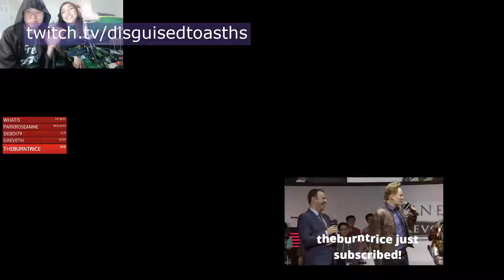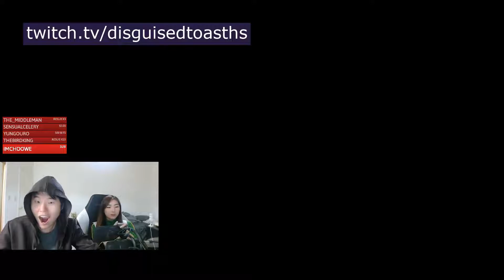Toast's beautiful rhyme | Joast | Nox gets Togwaggled | Joast Heart's us goodbye | A CONFESSION | 2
Best of Twitch, Hearthstone

Toast's beautiful rhyme | Joast | Nox gets Togwaggled | Joast Heart's us goodbye | A CONFESSION | 2 fists are too much for her | 8+7=16 LUL | Believe in me- | Reynad gets beaten up by a small Filipino man | Froppy didnt meaannn ittt | "why are you looking so hard?" | JUST A MEME | Toast calls Janet T H I C C | Cute Feeding Fail | Janet's first kiss was a girl? | JOAST Unintentional Synchronized Hair Flip | Toast has kissed one girl? | Recognition from Toast | Yikes from Toast | Black Panther |